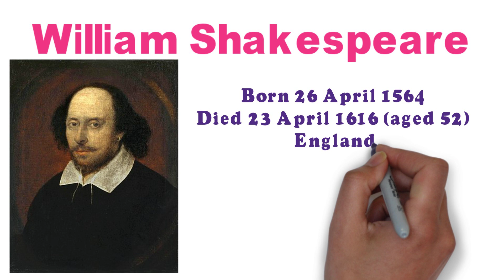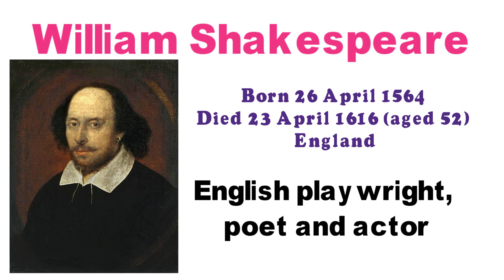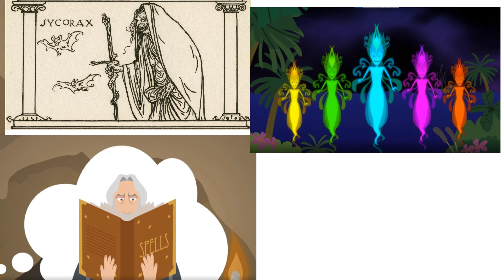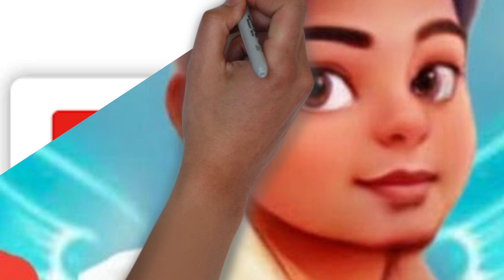The Tempest \ Class 10 \ English State Board Animated Tamil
What Tempest is About?
‘Tales from Shakespeare’ is an English children’s book written by the siblings Charles and Mary Lamb in 1807 for children to get to know Shakespeare’s drama in form of short stories. The Tempest is a play written by William Shakespeare probably written in 1610–1611 and thought to be one of the last plays that Shakespeare wrote alone. It is a play about magic, betrayal, love, and forgiveness.

It is set on a deserted island where Prospero, the one-time Duke of Milan, and his beautiful daughter, Miranda, live with a spirit called Ariel and a strange monster called Caliban. Prospero is a powerful magician who creates a storm, that sets the scene for the play. In the events that follow we see a plot to kill Prospero, and a romance between Miranda and the King’s son, Ferdinand. In the end, everyone is forgiven and they all set sail for home.

Prospero and Miranda’s Residence
In a deserted island lived Prospero, the former Duke of Milan, and his fifteen-year-old daughter, Miranda. Miranda did not remember how she reached there as she was too young when she had first arrived. They lived in a cave made of rock where he had a separate place to keep his books that treated to magic.

With the help of his magic, he released the spirits who were trapped by a witch called Sycorax in the bodies of large trees which made the spirit obedient toward him. Ariel, who was one of those spirits loved to trouble Caliban who was employed as a slave by Prospero to do the heavy duties such as fetching the woods and some laboratory works and was in charge of Caliban to make him complete his duties properly.

Storm raised by Prospero causes a shipwreck
With the help of the spirits, Prospero raised a storm in the sea and shows Miranda the shipwreck from their island, to which Miranda gets concerned for the people in the ship. Prospero tells her, for the first time, how they came to be on the island. Twelve years ago when he was the Duke of Milan, his brother Antonio had brutally dethroned him but with Gonzalo’s help he had escaped in a small boat with his infant daughter, Miranda, and his library of books about magic. This was one of the reasons why Prospero raised a storm as his enemies The King of Naples and his brother Antonio were on that ship.

The passengers reach the island safely
After telling his story Prospero puts his daughter into a sleeping spell and talks to Ariel who informs that the ship’s passengers are cast upon the island unharmed as instructed. The King of Naples believes his son to be dead, but Ferdinand has landed on another part of the island. Prospero orders Ariel to bring the young prince for Miranda to get to know him and Ariel uses magical sounds to lure Ferdinand to find Prospero.

Miranda meets Ferdinand
He is the first man, apart from her father and Caliban that Miranda has ever seen and instantly falls in love with him. Prospero puts Ferdinand to work manually, controlling all his movements with magic to see if he is worthy of his daughter’s love. Miranda feels pity for Ferdinand and tries to help him, according to Miranda It was Prospero’s time to study and meanwhile Ferdinand can take a rest but Ferdinand doesn’t agree to it.

All this while Prospero was invisible and listening to their conversation and appeared before them to approve their love for each other. Prospero releases Ferdinand and gives his blessing to the marriage of the two young people.

Prospero and Miranda return to their actual home

The King of Naples and Antonio repents for their injustice done to Prospero. Prospero then orders Ariel to bring them to him, and he returns with the old Gonzalo as well who had helped Prospero in his hard times. Prospero reveals himself and when asked for repentance he forgives his brother and prepares to return to Milan to resume his dukedom. Miranda and Ferdinand are promised to each other. Prospero announces that the ship hasn’t been wrecked after all, and is safely anchored off the island. Ariel is set free before Prospero leaves the island.

Conclusion
The tempest represents a disturbance of the social order. It also seems to represent Prospero’s anger, as he is responsible for the storm. In the end, he asks Ariel to make sure the waves are calm on the way home, reflecting Prospero’s own internal calm. Prospero, the pardoner, implores pardon. Thus, the whole conduct of Prospero is a homily on the moral truth that it is far nobler to forgive than to take revenge. The happiness of life is to be attained by nobler forgiveness than cruel vengeance.